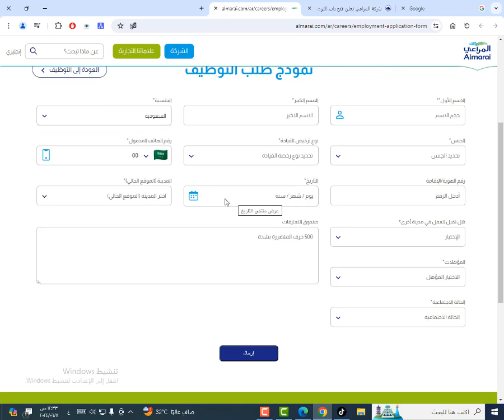طريقة التسجيل في شركة المراعي لحملة الابتدائية والمتوسطة والثانوية فأعلى رواتب تصل الى 7500 ريال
طريقة التسجيل في شركة المراعي لحملة الابتدائية والمتوسطة والثانوية فأعلى